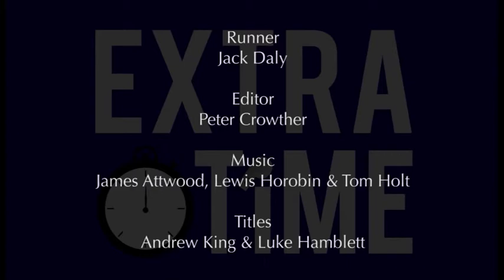Extra Time - Series 1 Episode 31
Gary is joined by Lisa Smith and Aston Villa TV presenter Jack Woodward